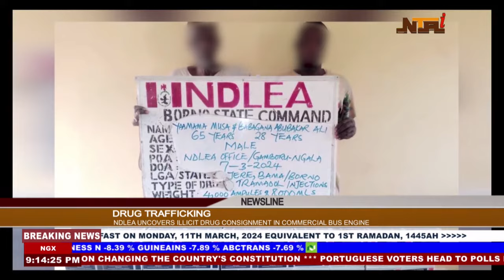Newsline Abuja | 10th March 2024 | NTA